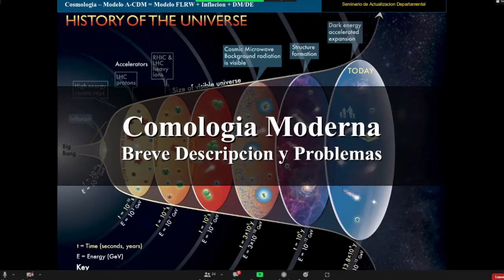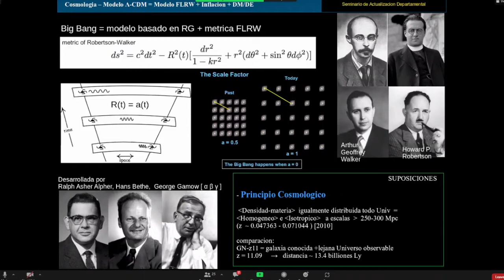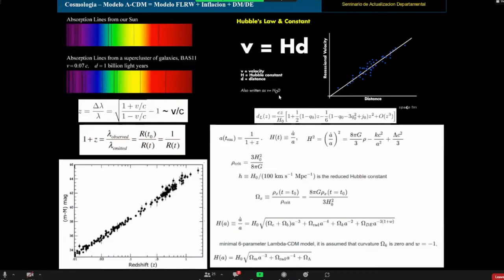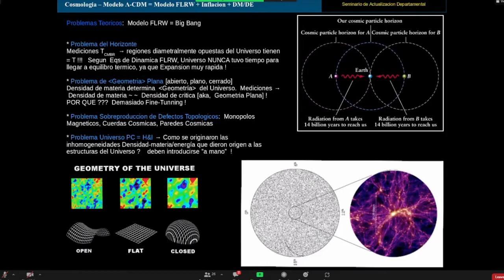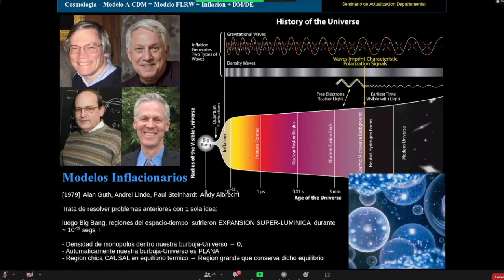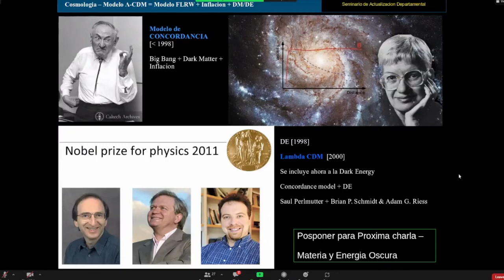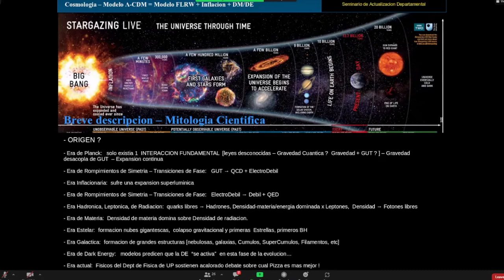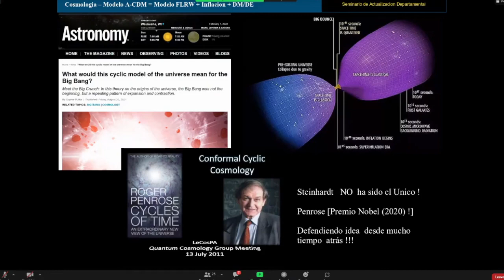Fisica de Altas Energias y Cosmologia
Dr. Xavier Amador, PhD.   Fisico-Teorico Matematico con especialidad Multi-disciplinaria en Fisica de Altas Energias y Particulas Elementales,  Cosmologia y Astrofisica.  Ex-miembro de Colaboracion Internacional LIGO-VIRGO para la busqueda y Deteccion de Ondas Gravitacionales.    Ex-Cientifico Asociado en el Centro Leonard Parker para la Gravitacion, Cosmologia y  Astrofisica,  Univ. de Wisconsin-Milwaukee USA.  Posee 4 Postdocs realizados en  USA, España y Panama.   Ha publicado mas de 40 articulos cientificos en journals cientificos internacionales.